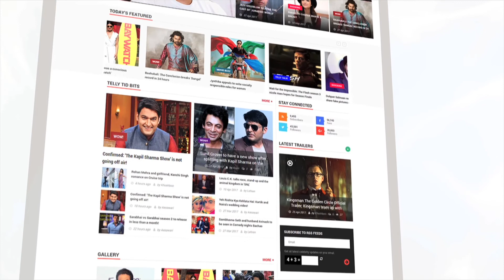Siddharth Sagar Talks About His Depression | Zee Gold Awards 2018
Siddharth Sagar who went missing for many days walked the red carpet of Zee Gold Awards 2018. The comedian talked about his depression and many more things.